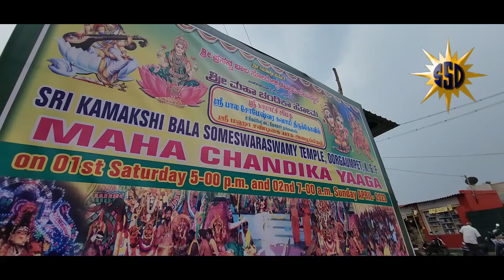MAHA CHANDIKA YAAGA IN CHOLA DYNASTY BALA SOMESHWARA TEMPLE OORGAUMPET